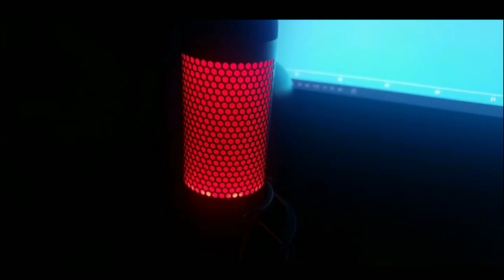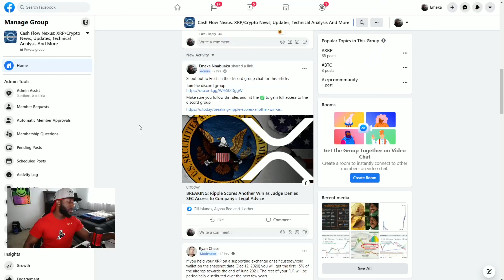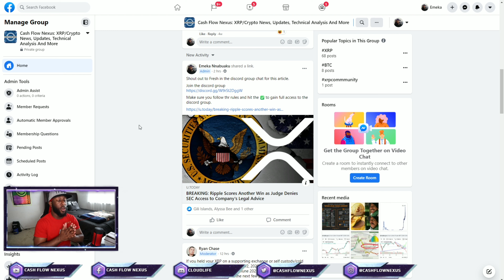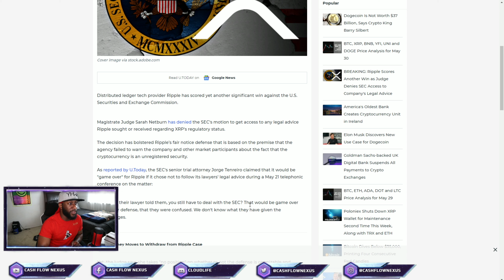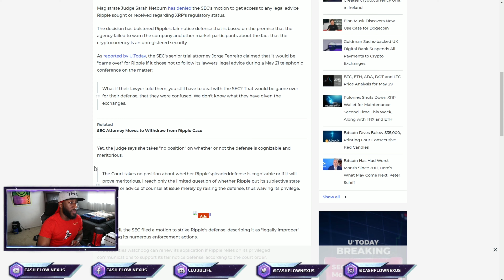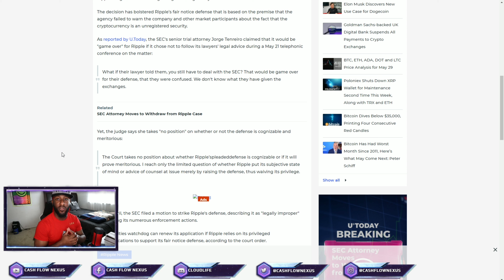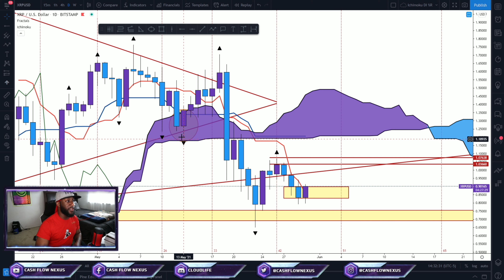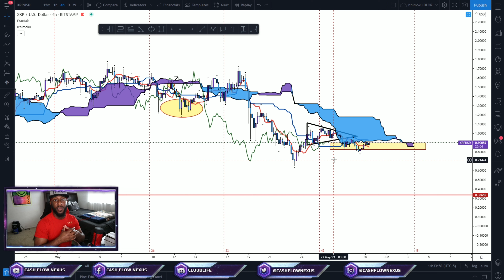Ripple Defeats The SEC | XRP PRICE PREDICTION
Ripple defeats the SEC so now how will this effect the current price of XRP!?

$CloudLife78

🔹️XRP ADDRESS:
rw2ciyaNshpHe7bCHo4bRWq6pqqynnWKQg

🔸️ICHIMOKU VIDEOS🔸️

/licenses/...

C
CA
CAS
CASH
CASH F
CASH FL
CASH FLO
CASH FLOW
CASH FLOW
CASH FLO
CASH FL
CASH F
CASH
CAS
CA
C